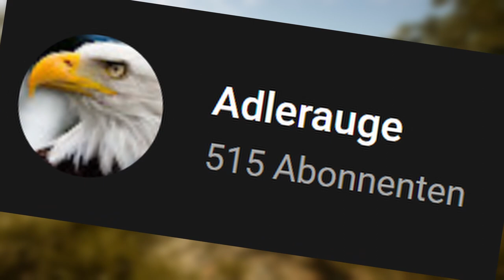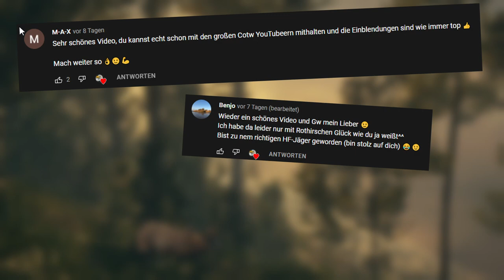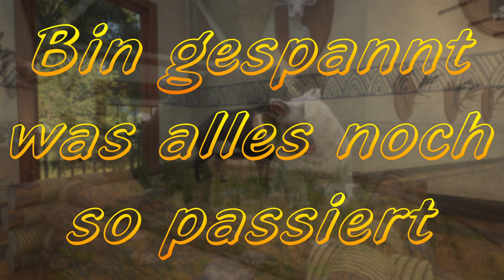Wir haben es geschafft! 500 Abos geknackt | 500 Abo-Spezial | theHunter: Call of the Wild deutsch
Danke für den krassen Support über eine so lange Zeit! Vielen Dank! Als kleines Dankeschön habe ich die Highlights aus den letzten 2 Jahren zusammen geschnitten. Schaut es euch gerne an, ich würde mich freuen!

Kommt mit mir zusammen auf den Server von Gohan. Hier kann man schön zusammen labern und sich gut über TheHunter austauschen

Über das Spiel:
the Hunter Call of the Wild bietet das atemberaubendste Jagderlebnis, das jemals erschaffen wurde. Eine Welt voller Leben, von majestätischen Hirschen und beeindruckenden Bisons bis hin zu den zahllosen Vögeln, Kriechtiere und Insekten der Wildnis. Komplexes Tierverhalten, dynamische Wetterereignisse, Ganztages- und Nachtzyklen, simulierte Ballistik, hochrealistische Akustik, Düfte von einem völlig überarbeiteten Windsystem getragen und vieles mehr. Alle Systeme arbeiten zusammen um die Immersion zu erhöhen und um den Jäger in Ihnen zum Vorschein zu bringen.